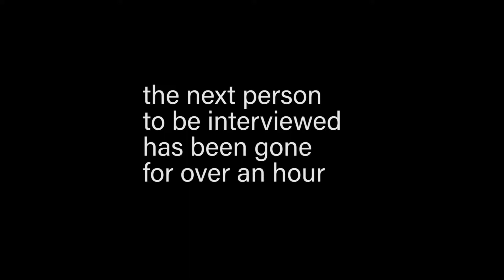Investigating Experiences with the Extraterrestrial [CRUSTY AND OLD]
Sequel to video "Experiences with the Extraterrestrial". Once again the video is multiple years old and was very much rushed to meet school deadlines.

The [CRUSTY AND OLD] title is given to videos that were made multiple years ago and within a short span of time. I used to produce skits with friends to avoid having to be in class. These videos were done out of boredom and sometimes to fill the bare minimum of a project. I am only proud of how quickly we made these videos and how we made do with what we had.